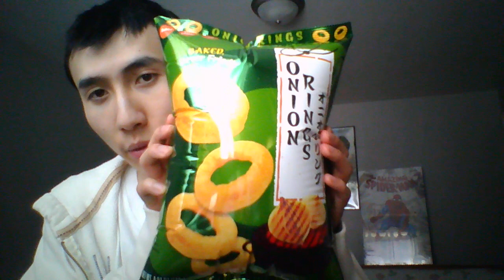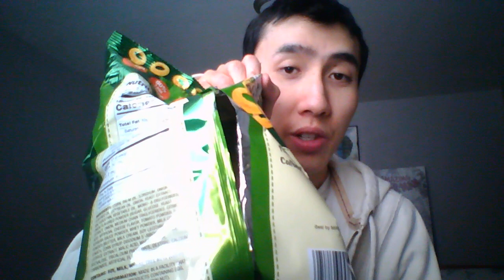Onion-Chips` For Snakck`~!?!.....0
Bought it from "Ocean Mart" from Utah plus even so therefore; So a ~!~Sodia~Piece A Cake~!~.